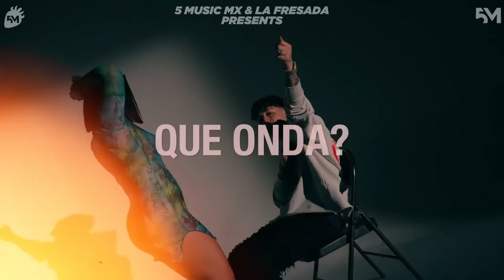Fuerza Regida x Chino Pacas x Calle 24 - Que Onda [Official Video]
Fuerza Regida x Chino Pacas x Calle 24  Presentan:

Tema: Que Onda
Compositor: Diego Millan / Cristian Humberto Avila Vega / Jesus Ortiz Paz / Jonathan Caro / Miguel Armenta
Disquera: StreetMob Record / Rancho Humilde

Letra:
Baby, me vuelves loco
No se esperó al hotel, y arriba del Merced
Mirándome a los ojos
Hazme tuyo otra vez, por última vez
Sabe que estoy loco
Pedí el tusi por cel, no la llevé a Chanel
Quería probarme un poco
Ya le quité el antojo
Tragos de Henny loco
Ya van a dar la seis
Y arriba de tu piel quiero pegarme un polvo
Y chingarte bien coco

¿Qué fue?
¿Qué tal si por la noche apagamos los dos el cel?
Bebé
Bien chula y apartе de todo tú eres niña biеn
Qué onda

Y así suena el amor de la calle, baby
Que sigan llegando las pacas, carnal
La verdadera presión
Nací en el dos y el cuatro, viejo
Fuerza Regida, viejo
Y como siempre, pariente

Chula, préndeme el porro
Maquillate otra vez, no vayan a saber lo que te hace este cholo
Contéstale a ese wey, dile que todo bien
Mami, borra las fotos
Que tomamos ayer sin ropa en el motel
Con las luces en rojo
Barbie modelo porno
Qué ojos, qué piel, qué rollo
El diablo hecho mujer, por ti me porto bien
Todita te conozco
Hasta mejor que el tonto

¿Qué fue?
Bebé
Bien chula y aparte de todo tú eres niña bien
Qué onda

Bebé
Qué onda